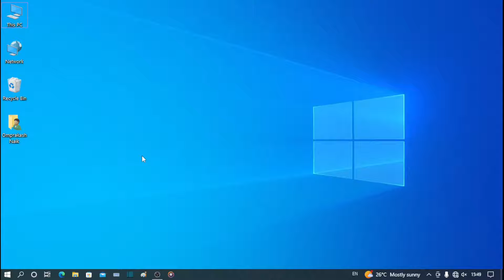ಪಾಸ್ವರ್ಡ್ ಸೆಟ ಮಾಡುವುದು ಅತ್ಯಂತ ಸಳವಾಗಿ|Easy method to setup password in pc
nivu excel use madtiri Andre definitely namma YOUTUBE CHANNEL     @learn in kannada ❤️

Set password in windows 10/7/8.1

how to change password in pc and laptop

how to set password in computer or laptop

how to create password in pc

setup password in pc

‎@learn in kannada

Friends innu nimage doubts idre nodripa feel free aagi namma TELEGRAM CHANNEL nalli text madri pa😶

Thanx 4 viewing